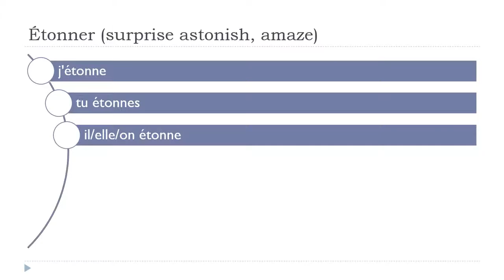Imparare il francese con Vincent = Étonner # Indicatif Présent